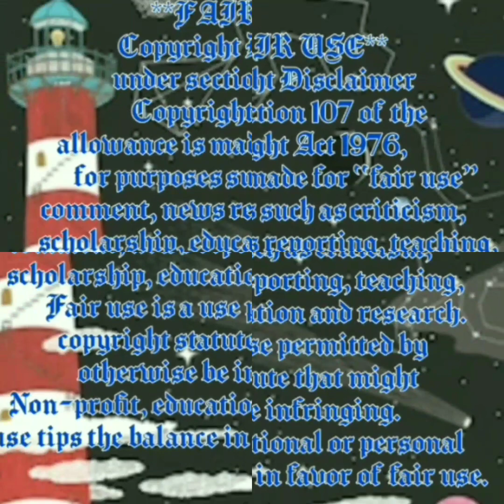CRASH ZONE ENTRY NO 48 STROKED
CRASH ZONE SERIES
ENTRY NO. 48
STROKED

Helpful Links

Namaste

$StarSeedSuperSoldier

Chime
$Beyond-TheVeil-3

Video By:
Motion Ninja
InShot Video

Apps
Spirit Talker
Spiritus
Necrophonic
Dead wave
Voices
Angelic
SGK1
SGK2
SCD3
SONO X10
Ghost Box Communicator
SG Pro
SG Lite
D666
Spirit TV
Hope
Spirit Talker